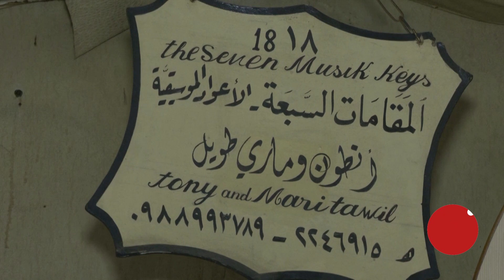UNESCO lists 'crafting and playing Syria's oud' as intangible heritage